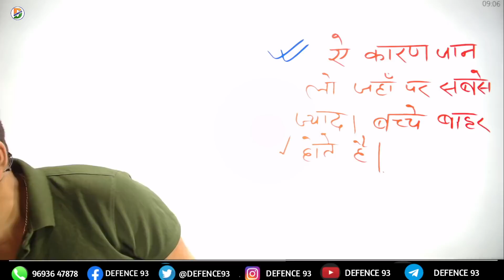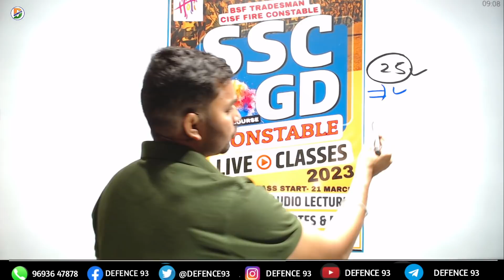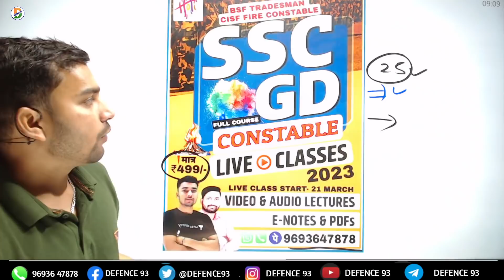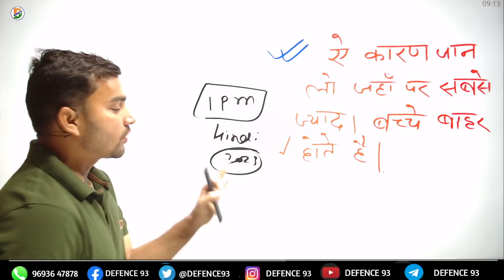Ssc Gd 2021 ऐ कारण बच्चो को बाहर किया जाता है। By-Mukesh sir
Enroll Code Unacadmey :- D93

Hello friends
Jai Hind

Ssc Gd 2021 Normalization ka khela  full  information   || watch my video and collect full information.